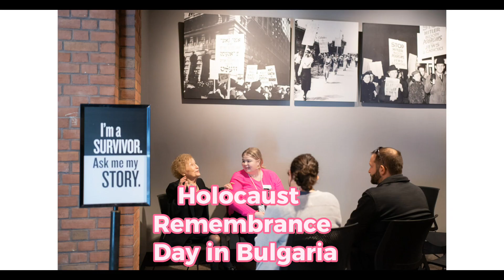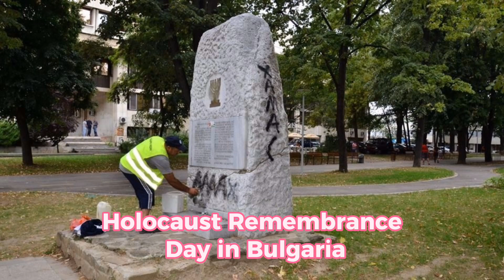Holocaust Remembrance Day in Bulgaria! 🇧🇬 🇧🇬 🇧🇬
Thousands of Jews died during the Holocaust, organized by Nazi Germany during World War II. Their common graves can be found in many countries around Europe, including Bulgaria. Since 2013 Bulgarians annually observe Holocaust Remembrance Day on March 10.
The full official name of this observance is Holocaust Remembrance Day and the Day of the Salvation of the Bulgarian Jews and of the Victims of the Holocaust and of the Crimes against Humanity. It was initiated by the Bulgarian Jewish Association Shalom and the Sofia Regional Jewish Organization. In 2013 the Government of Bulgaria officially established this remembrance day to commemorate all attempts made by the Bulgarian Orthodox Church, politicians and public figures to save Bulgarian Jews from deportation to the Nazi death camps.